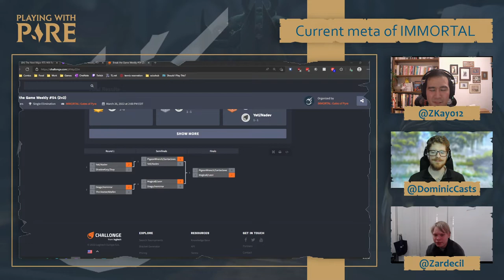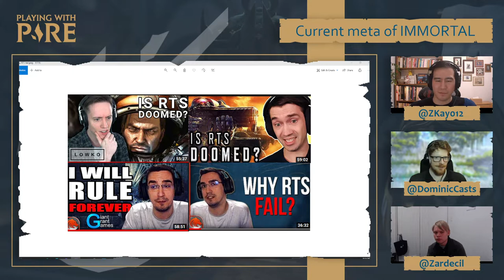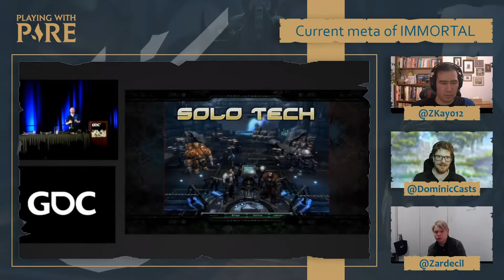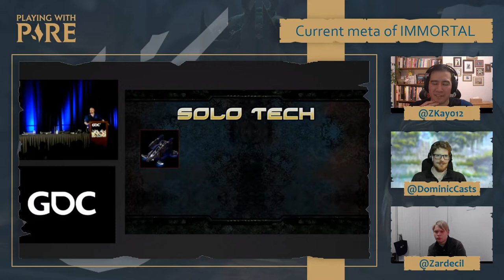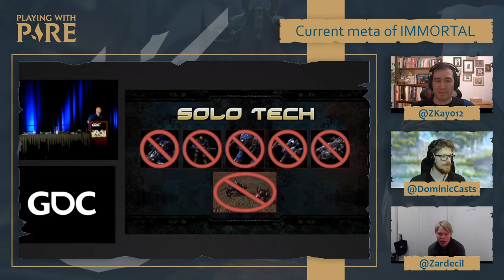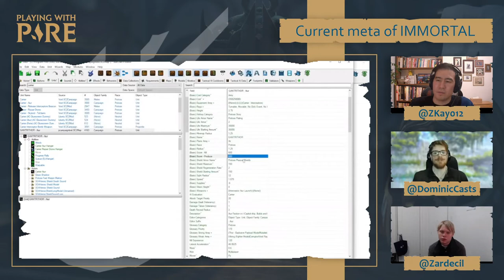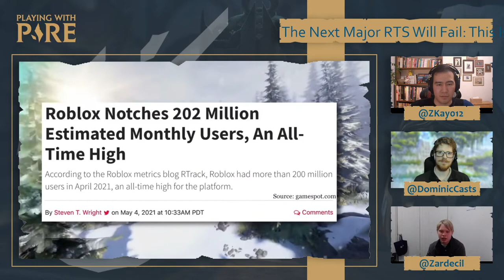Playing With Pyre 003 - Reacting to the Reacts & new players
Immortal Gates of Pyre Fan talk show episode 3!

This week we talk about the giant grant games video once more, and then move on to talking about introducing new players